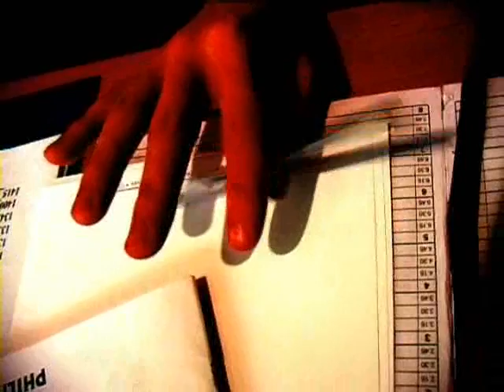Smile (2006)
Unfinished arty farty short we had to do for college.

by myself (jack bibby)
jack pinnock
max kemp

we filmed in st ives, i did the all the music/audio.
it also contains my first ever split screen.
it's a pretty untidy edit but it isn't finished... and never will be!

watch and see and then hate it.